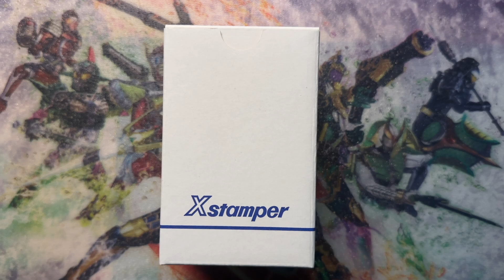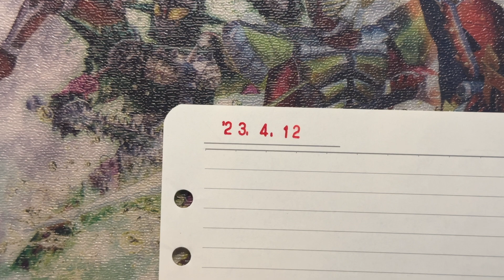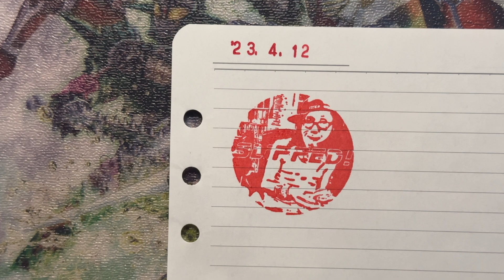【システム手帳】オリジナルのハンコが完成！シヤチハタのエックススタンパー！ The original stamp is complete! Shachihata's Xstamper!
製作費10000円！納得の仕上がり！シャチハタ丸型印 40号 長柄別注品（Bタイプ）！

このチャンネルは『オモシロ☆ケシカランナー』ことタイサクが超個人的興味を徹底追求し独自路線で爽快に駆け抜ける『インタレスト』で『ケシカラン』オモシロ・バラエティです！「リアルじゃねーなー」「退屈だなー」と思ったらいつでも見に来てネ！

【スタンプ】オリジナルのハンコがついに完成！シヤチハタのエックススタンパー！ The original stamp is complete! Shachihata's Xstamper!

最先端グラフィックを落とし込んだ多口プロ文芸部オリジナルTシャツをゲトれ！